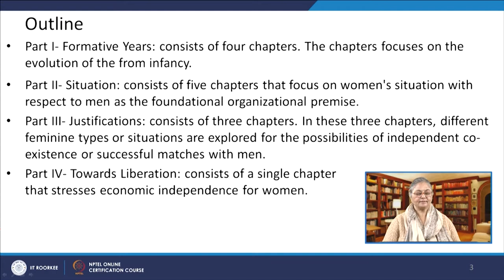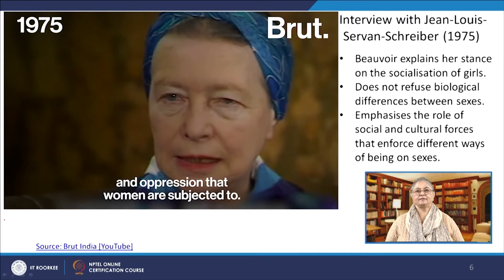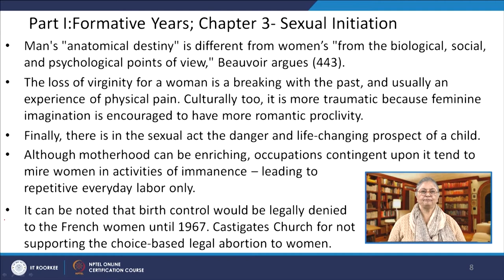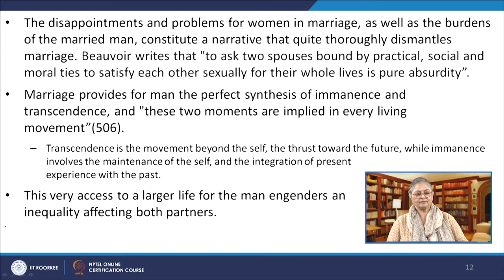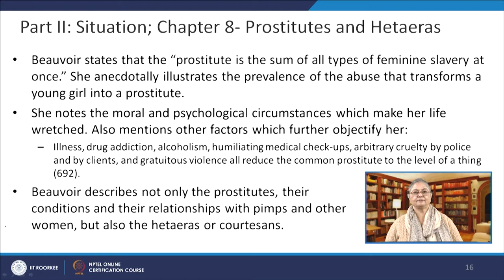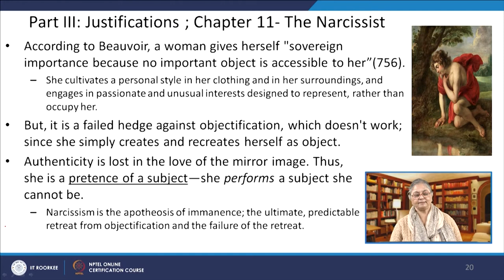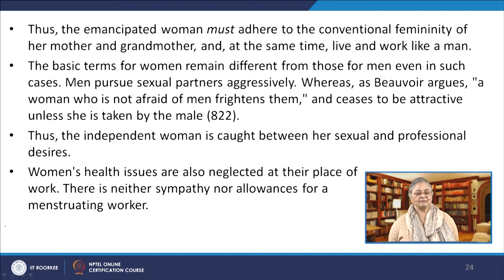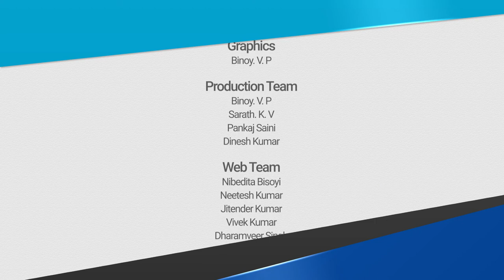Lecture 05: Gender Perspectives in Simone de Beauvoir’s The Second Sex (Volume 2)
This lecture looks at Volume II of Simone de Beauvoir's The Second Sex.